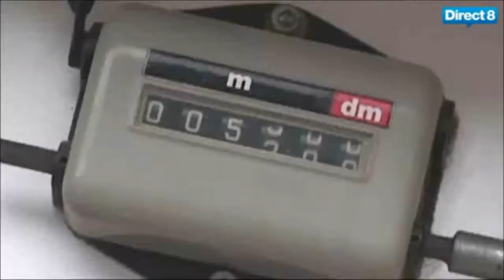GOXnews revue on Oktober 2011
Today's topic are
2:00 First
Do you remember the Chile miners. It's a year ago. BUT  How are they now after GOD has saved them
3:50 Second
The sons of Abraham together in a news show
4:17 Third
Revolt against the pope in the catholic church
5:42 Fourth
The former German defense and army minister. OR where fraud can mean you
7:23 Fifth
A lifelong student with 90 semester of university studies
8:25 Sixth
Cyprus, a potential future war in Europe?
5:57 seventh
A new funny Archbishop
 12:20 eight
A comment about a how to Skepticism with a cost calculation

CSIS  Center for Strategic and International Studies